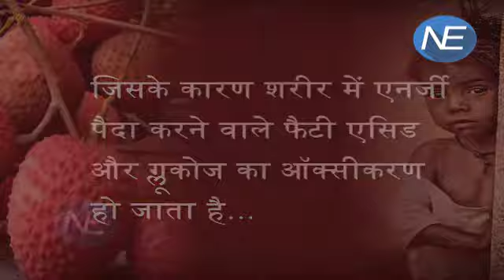Research में हुआ खुलासा, Muzzafarpur में होने वाली mysterious Death के पीछे Litchi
Since 1995, every year a mysterious disease has been haunting Muzaffarpur in Bihar, in which large numbers of children would get feverish, then proceed to having seizures and convulsions and finally slipping in and out of consciousness. Scores of researchers and experts have launched exhaustive searches to find the root cause of this deadly disease, but to no avail. Until now. In 2014, hundreds of children were admitted to hospital with symptoms of this illness, locally called as “chamki ki bimari,” or “tinsel disease.” Of 390 admitted for treatment, 122 died.